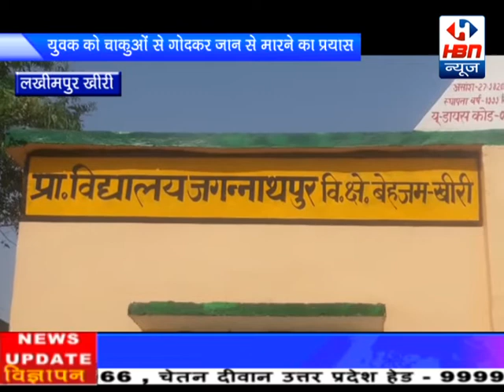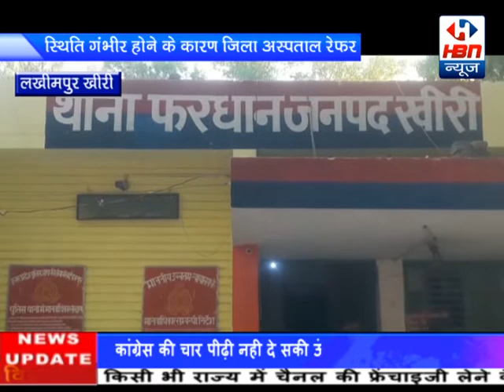धारा 370 पर क्या बोला महबूबा मुफ्ती ने जानिये